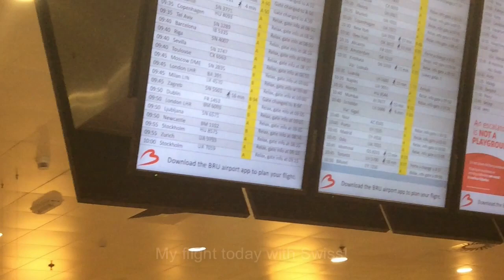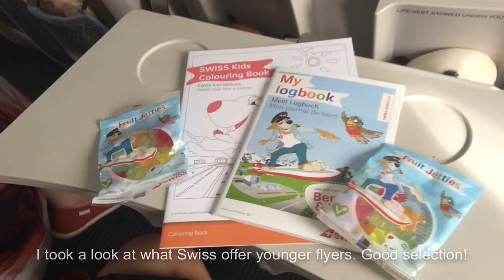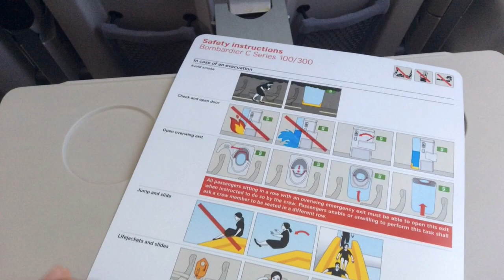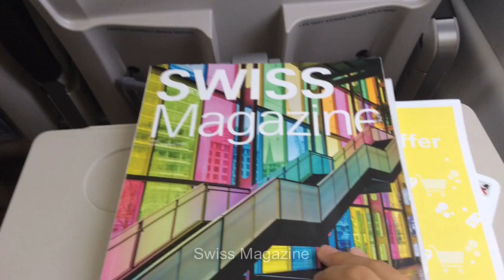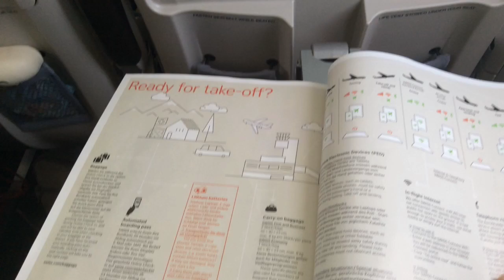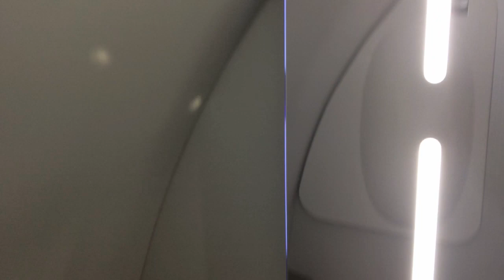TRIPREPORT | SWISS (Economy) | AIRBUS A220-300 | Brussels - Zurich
FLIGHT INFORMATION
Airline: Swiss (LX/SWR)
Aircraft: Airbus A220-300
Registration: HB-JCG
Flight: LX787
Flight Time: 1h 10m
Departure: Brussels Zaventem Airport (BRU/EBBR)
Arrival: Zurich Kloten Airport (ZRH/LSZH)
Seat: 9F
Cabin: Economy
Cabins Available: Swiss Business (European Business), Economy

TheSkyTraveler